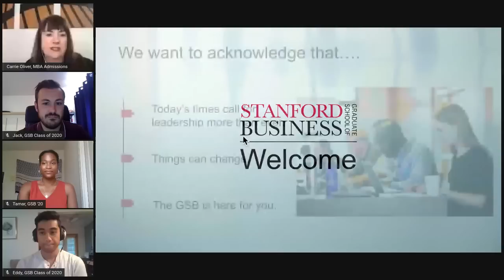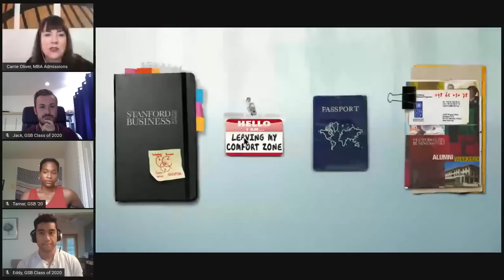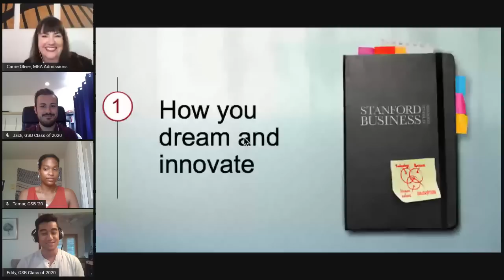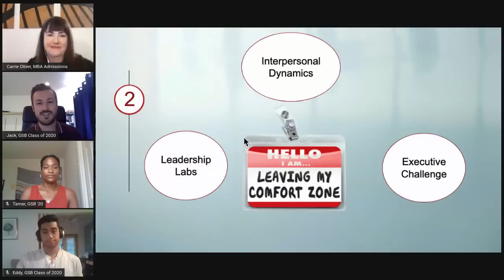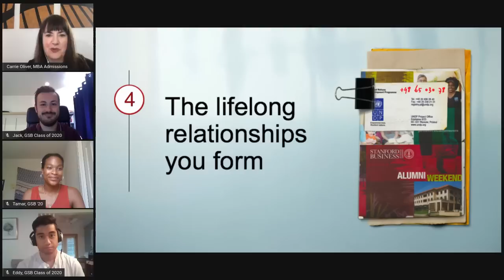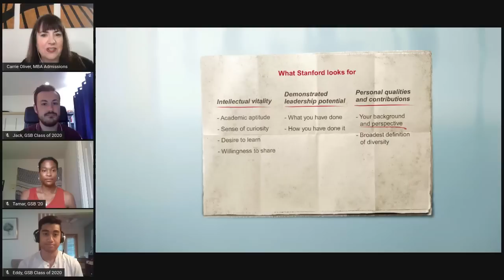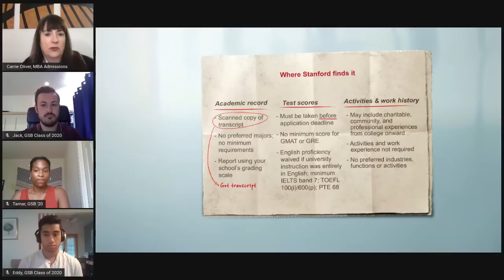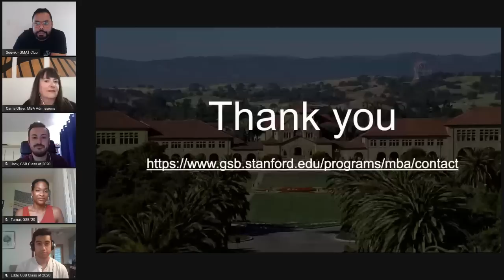Stanford GSB AdCom Live Q&A - everything you wanted to know | MBA Spotlight 2020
Carrie Oliver is the Associate Director of Evaluation for the Stanford MBA Admissions Office. Carrie holds an MBA from Stanford Graduate School of Business where she served on the Student Senate and co-chaired the Diversity Club. Prior to joining the GSB, Carrie’s career ranged from government policy, fast-moving consumer goods, to internet and SaaS start-ups, and she has a demonstrated track record for innovation and product/process improvements in both the US and Canada. She has also founded her own ag-tech company and subsequently earned nicknames such as The Steak Lady and BeefGeek. Not surprisingly, she and her family are adventurous cooks (and eaters).

Joining Carrie on this session are 3 current Stanford GSB students:

Jack '20
Tamar '20
Eddy '20

Lisa Scoma is a part of the Stanford MBA Admissions team and she will be available on YouTube to answer your questions in the chat.